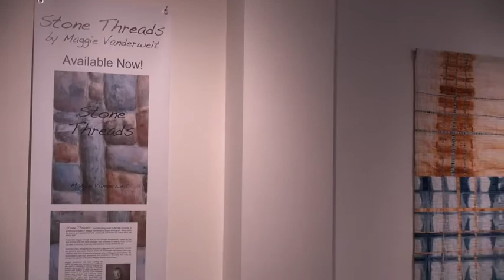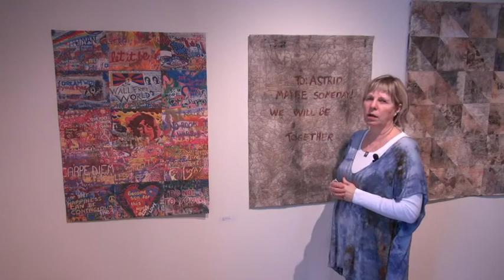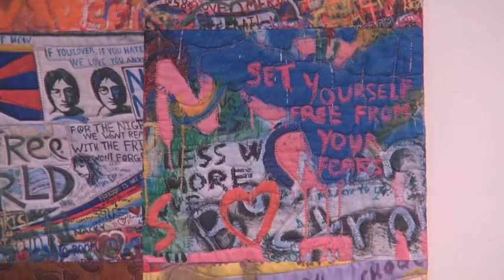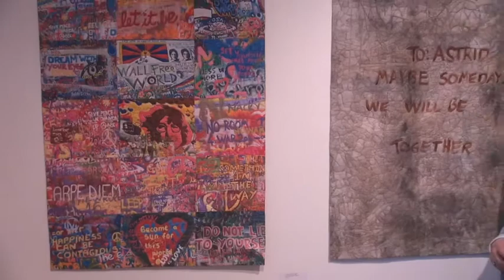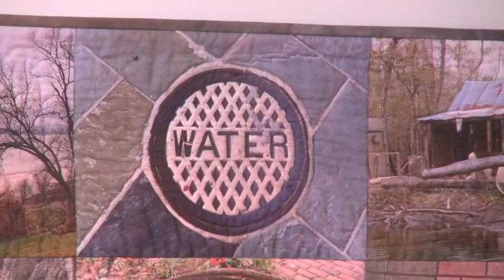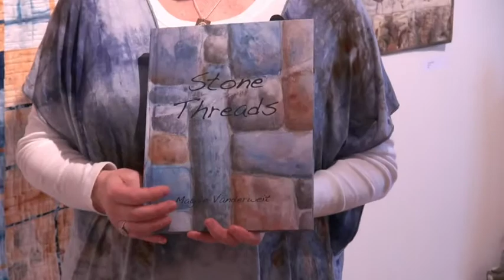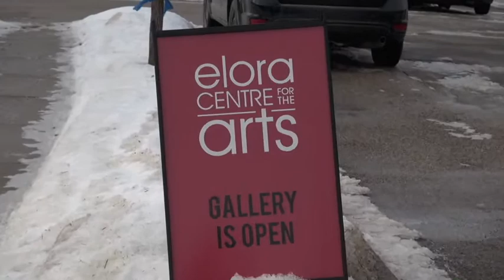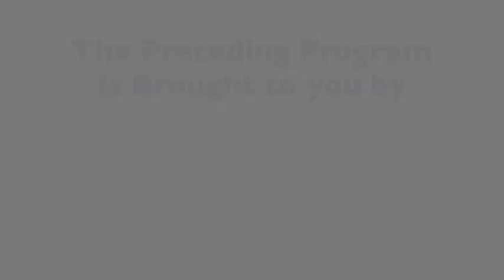Maggie Vanderweit "Being Here Now"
Textile Art solo show 2017 - Elora Centre for the Arts, Elora Ontario